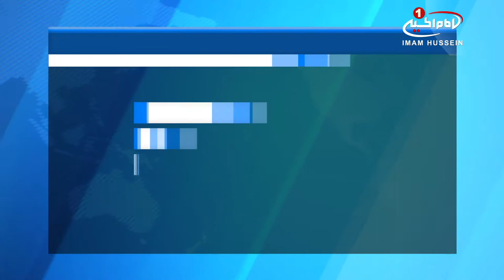۱۱ میلیون کودک یمنی به کمک‌های فوری نیازمندند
سازمان‌های بین‌المللی اعلام کردند که ۷۵ درصد از ملت یمن نیازمند کمک هستند.

سازمان‌های بهداشت جهانی، صندوق کودکان ملل متحد (یونیسف) و برنامه جهانی غذا، بحران انسانی در یمن را بدترین بحران در دنیا توصیف کردند.

این سازمان‌ها در بیانیه‌ای مشترک اعلام کردند که ۷۵ درصد از مردم یمن نیازمند کمک‌های انسان دوستانه هستند و بیش از ۱۱ میلیون کودک یمنی بدون کمک نمی‌توانند، نجات پیدا کنند.

در این بیانیه آمده است که ۶۰ درصد از ملت یمن از فقدان امنیت غذایی رنج می‌برند و ۱۶ میلیون شهروند از آب های بهداشتی یا سرویس‌های بهداشتی مناسب برخوردار نیستند.

این سازمان‌ها تاکید کردند که آژانس‌های امدادرسانی سازمان_ملل نمی‌توانند وارد مناطقی که بیشترین آسیب‌ها را دیده‌اند، بشوند.

عربستان سعودی ضمن ائتلاف با برخی کشورهای عربی منطقه از ششم فروردین ۹۴ حملات گسترده علیه یمن را کلید زد، تا از این طریق بتواند «عبدربه منصور هادی» رئیس‌جمهوری مستعفی و فراری یمن را به قدرت بازگرداند.

مرکز مستقل حقوق و توسعه یمن روز سه‌شنبه هفته گذشته (۲۸ آذر) در گزارش آماری خود اعلام کرد: شمار شهدا و مجروحان غیرنظامی در یمن ــ در طول یک‌هزار روز از حملات ائتلاف عربستان سعودی به این کشور ــ به ۳۵ هزار و ۴۱۵ نفر رسید.

دوشنبه - ۱۱ دی ۱۳۹۶
الإثنين - ١٣ ربيع الثاني ١٤٣٩